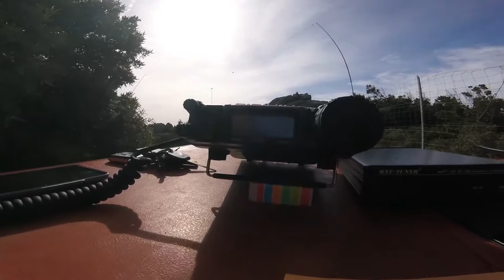DX VHF IS0HNV - IK5AMB